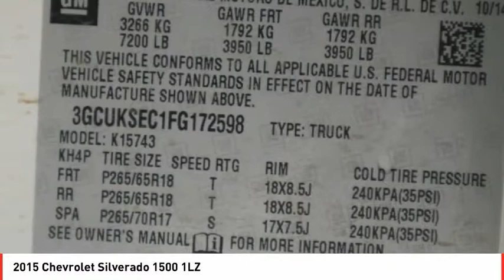2015 Chevrolet Silverado 1500 Denver CO 17917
2015 Chevrolet Silverado 1500 1LZ

Skyline Mitsubishi
2040 W 104th Ave

Don't miss this 2015 Chevrolet Silverado 1500. It's equipped with great features. You'll want to take this Vehicle home. Make a great choice today.